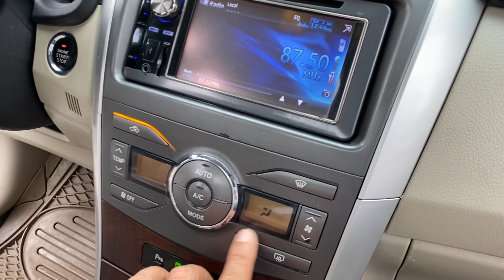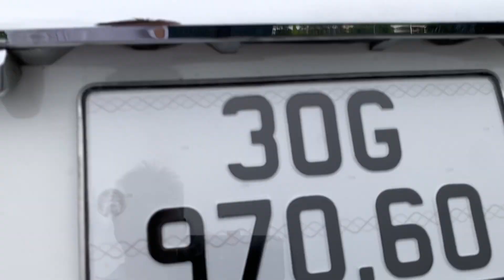Tầm phân khúc khó có đối thủ về chất , chính là em này ..